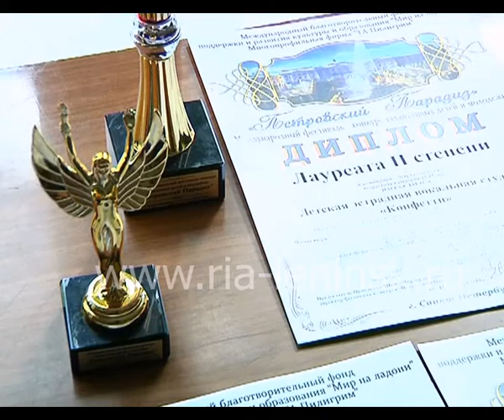Победа Конфетти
Из Питера с победой!  Воспитанники детской эстрадно-вокальной студии «Конфетти» Центрального Дворца культуры вернулись с Международного конкурса-фестиваля талантливых детей и молодежи «Петровский парадиз», который завершился на днях в Санкт-Петербурге. Ребята привезли кубки и дипломы лауреатов. У юных вокалистов одно третье, 4 вторых, и два первых места. Руководит коллективом вот уже 8 лет хормейстер Надежда Толчеева. С победителями встретилась ольга Зимарина